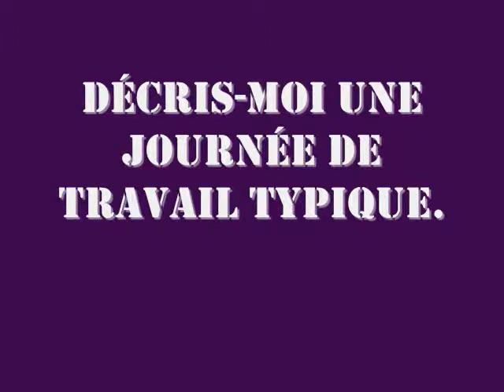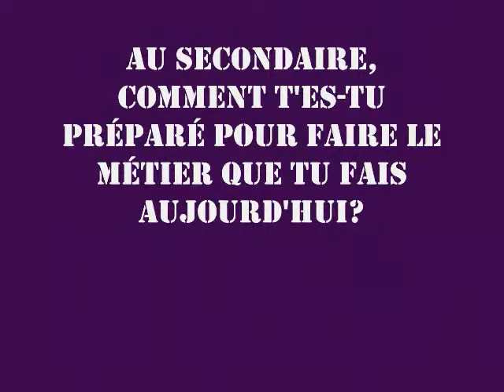1 Alain, charpentier et entrepreneur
Vidéos : "Chacun son métier -‐ Explorons les métiers et les gens qui les font au Manitoba"

Les vidéos mettent en vedette trois jeunes adultes franco-­‐manitobains qui pratiquent des métiers ou qui sont apprentis dans ce métier. Alain McNair est charpentier; Huguette Vallée est cuisinière et Réjean Freynet est apprenti électricien. Les travailleurs interviewés offrent leurs réponses à des questions parmi les suivantes : (Durée maximum 5 minutes par vidéo)
Décris une journée de travail typique.
Es-­‐tu satisfait de ton salaire?
Est-­‐ce que c'est un bon salaire?
Quels sont des avantages de ton métier? (Par exemple, les heures, la formation)
Quels sont des inconvénients? (Par exemple, ton métier est-­‐il dangereux?)
Pourquoi as-­‐tu choisi ton métier?
Qu'est-­‐ce que tu aimes le plus de ton métier?
Quand tu étais au secondaire, qu'est-­‐ce que tu as fait en vue de préparer le terrain pour ta formation dans ton métier.
Comment en es-­‐tu venu à choisir ton métier?
Qui sont les personnes qui t'ont inspiré ou aidé dans ton choix?
De quelles occasions as-­‐tu profité pour connaître les métiers quand tu étais jeune?